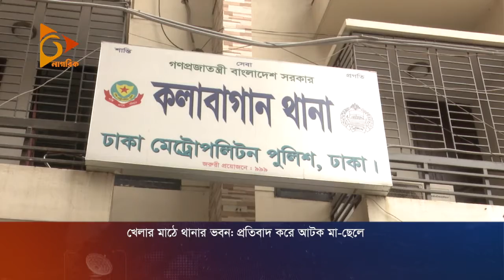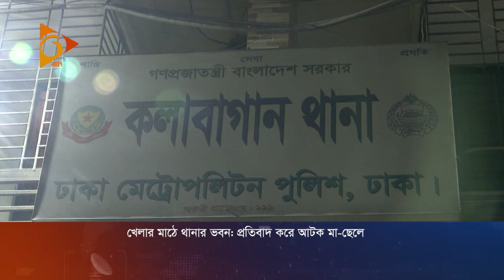খেলার মাঠে থানার ভবন, প্রতিবাদ করে আটক মা ও ছেলে | Kolabagan Play Ground | Nagorik News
আটক মা ও ছেলের বিরুদ্ধে মামলা করেছে পুলিশ ✔